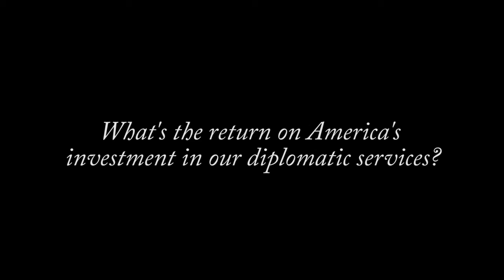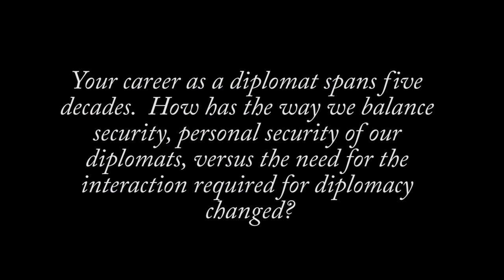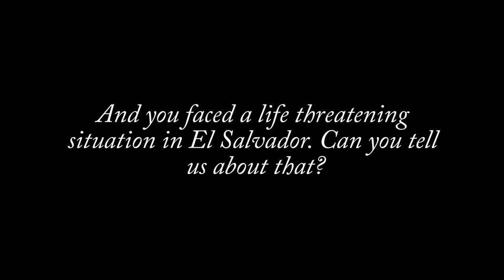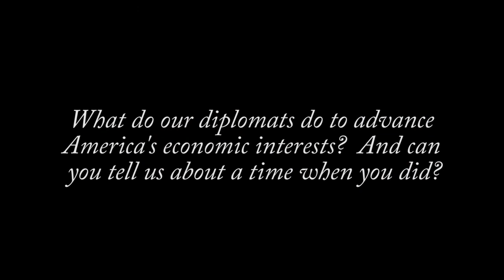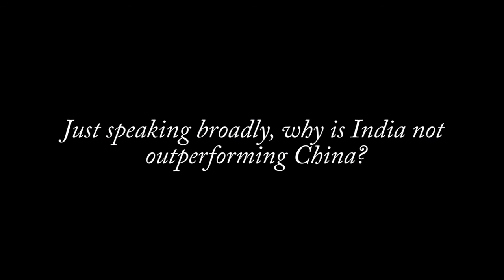Thomas Pickering - Four Decades in the Foreign Service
Ambassador Thomas Pickering has served in places such as El Salvador and Russia. He discusses his appointment in Russia at the end of the Cold War and his views on the current state of affairs in Russia.